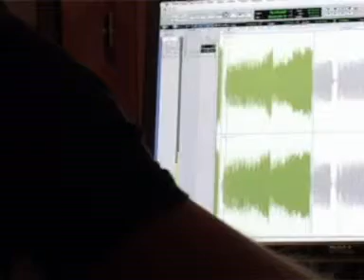LOFIDOGMA REC/№12 | PUTS MARIE | INTERVIEW